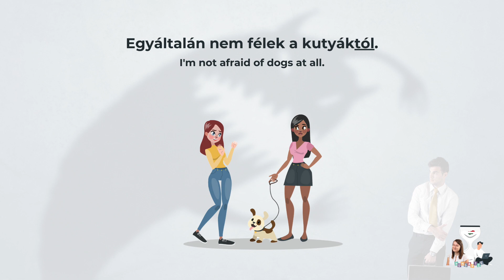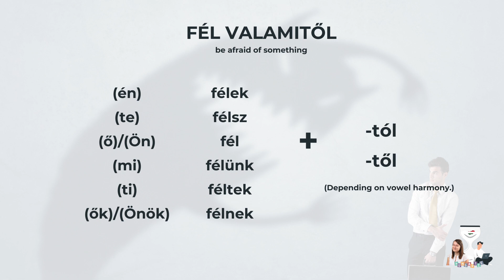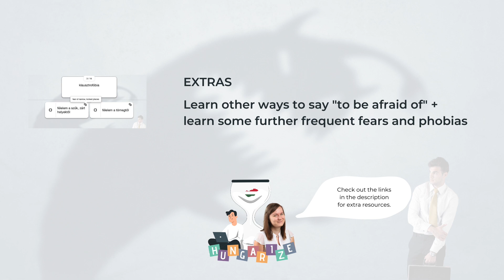Két perc magyar 1. ❖ Fél valamitől / To be afraid of something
In this video I'll teach you how to say "to be afraid of something" with lots of examples and a short summary. Practice the structure by answering the question in the video: "Te félsz valamitől?"

Grab your FREE copy of the script with a word list and check out the links to the other related resources

(monthly support with daily practice opportunities in exchange)